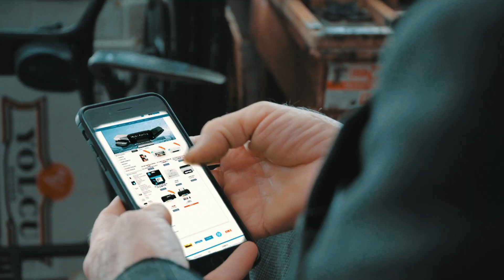Erdemli Ticarette Yeni Bir Boyuta Geçiyor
Erdemli Belediye Başkanı Mükerrem Tollu yaptığı açıklamada, tüm esnaf ve tarım üreticilerine web sitesi hediye edeceklerini açıkladı. Bu projeyle amaçlarının, üretici ve esnafları doğrudan son tüketiciye ulaştırmak olduğunu söyleyen Başkan Mükerrem Tollu, projenin başladığını ve başvurularını yapıp, eğitim videolarını izleyen herkesin web sitelerini teslim alacağını duyurdu.